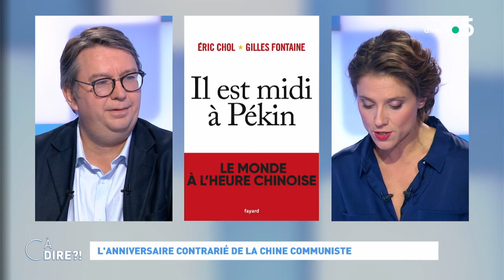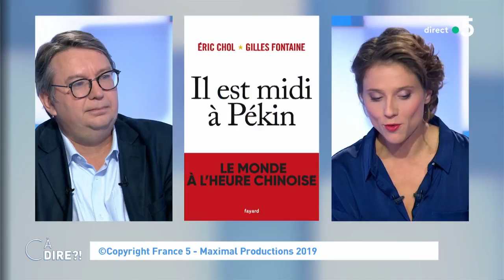L'anniversaire contrarié de la Chine communiste cadire 01.10.2019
C'est une démonstration de force. Alors qu'à Hong Kong, la "journée de colère" connaît une escalade de la violence (un manifestant pro-démocratie vient d'être blessé par balle à la poitrine par les forces de l'ordre), à Pékin, Xi Jinping célèbre le 70e anniversaire de la République populaire de Chine et assène, tranquille et sûr de lui, la puissance du pays. "Rien ne peut ébranler les fondations de notre grande nation. Rien ne peut empêcher la nation et le peuple chinois d'aller de l'avant", a-t-il lancé depuis la place Tiananmen. Toute à son objectif 2049, la Chine essaie de projeter une image de stabilité, gage de croissance et d'un essor économique serein. Mais comme l'explique Éric Chol, directeur de la rédaction de L'Express et co-auteur de "Il est midi à Pékin" (Fayard), la crise de Hong Kong révèle une gestion politique catastrophique de Pékin ; un bain de sang qui freinerait non seulement les ambitions chinoises d'ordre économique et compliquerait encore davantage le dossier taïwanais en dépit des inflexions pro-Pékin d'une partie de Taipei. Il est l’invité de C à dire ?!

Réalisation : Pascal Hendrick, Jean-François Verzele et Jacques Wehrlin Production : France Télévisions/Maximal Productions